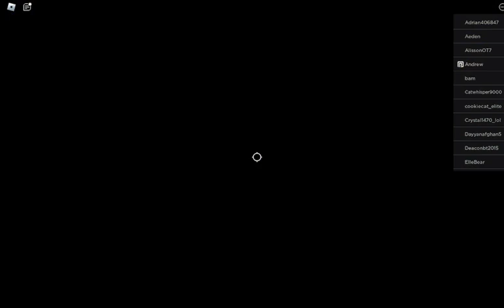rainbow friends glithes are insane+all the game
bro this is hard to do